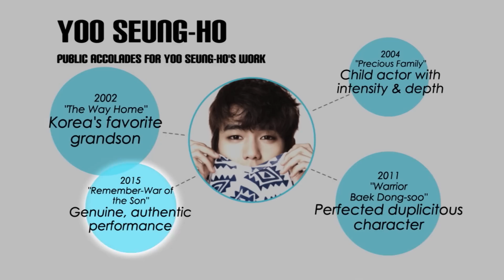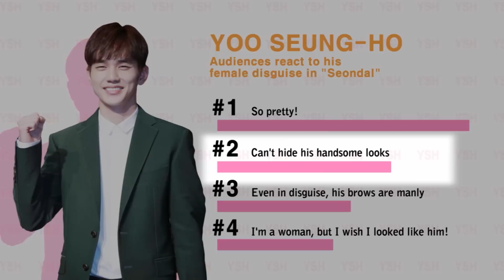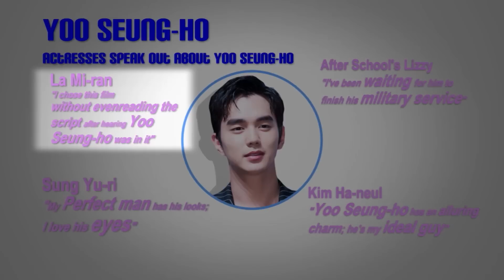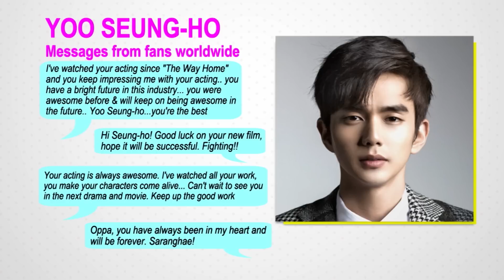Showbiz Korea _ Yoo Seung-ho(유승호) _ Celeb-O-meter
Yoo Seung-ho displays genius acting skills as swindler in "Seondal: The Man who Sells the River" He received praise for his solid performances throughout his career. Today's celebrity! Hallyu star, Yoo Seung-ho